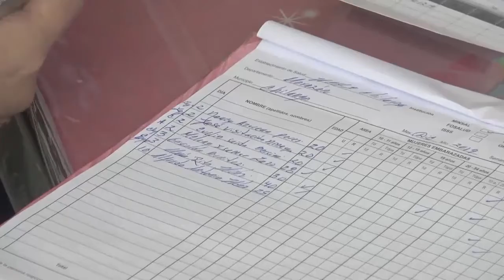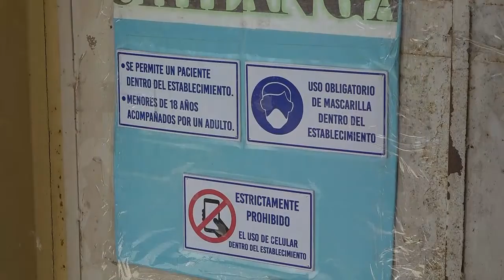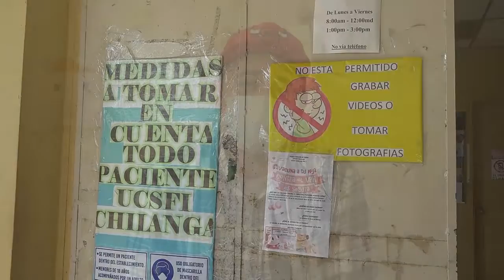ATENCIÓN MEDICA EN LA UNIDAD COMUNITARIA DE SALUD FAMILIAR INTERMEDIA DE CHILANGA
CHILANGA